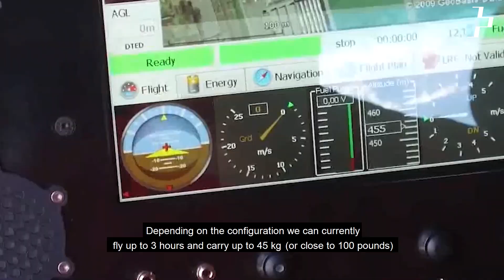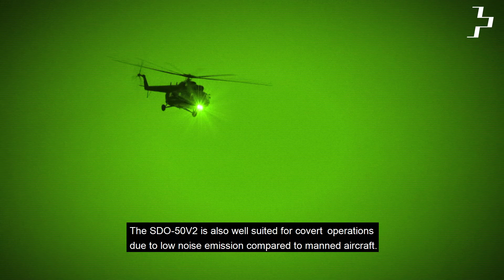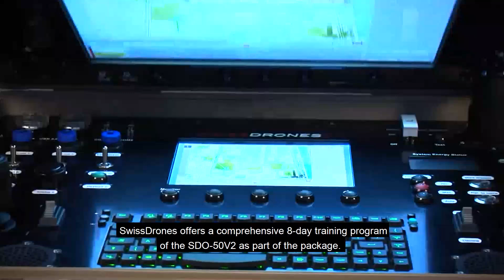Remote transport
Transporting goods to remote locations, in particular when such terrain is hazardous, inaccessible, or when the mission needs to be performed during critical weather conditions or at night, is another mission profile asking for a superior autonomous system like the SDO-50V2. SwissDrones has developed a number of unmanned aerial transport solutions, such as payload release mechanisms and specialized cargo boxes with winch capabilities. Other transport gimbals, for example customized mechanisms for payload dropping or tailor-made cargo holds for specific goods and ambient control, can be engineered, integrated and tested by SwissDrones based on your demands.